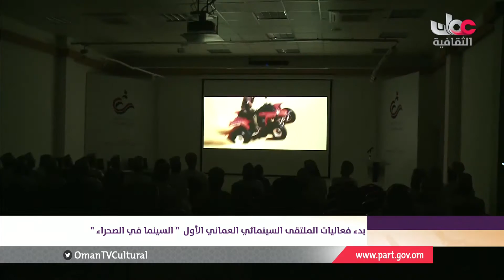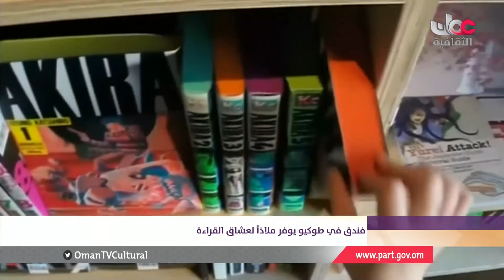أخبار الثقافة - الإثنين 6 فبراير 2016 م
أخبار الثقافة
الإثنين 6 فبراير 2016 م